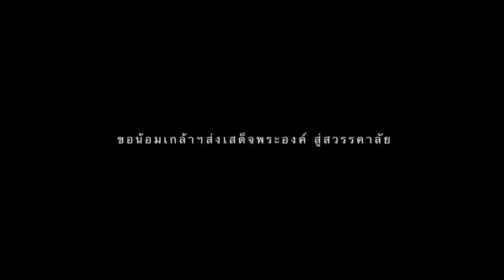"พ่อหลวงภูมิพล"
ขับร้องโดย:คนไทยที่เกิดในแผ่นดินของในหลวง ร.๙